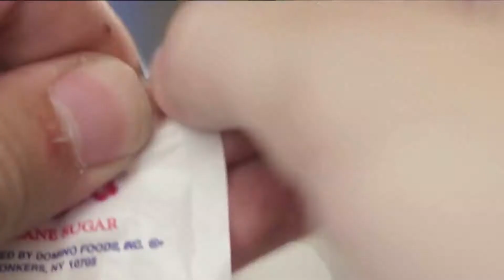Morning Market Stir VIDEO Sptember 8th